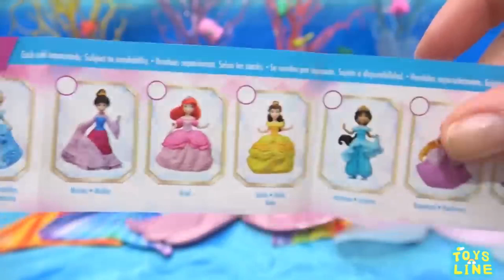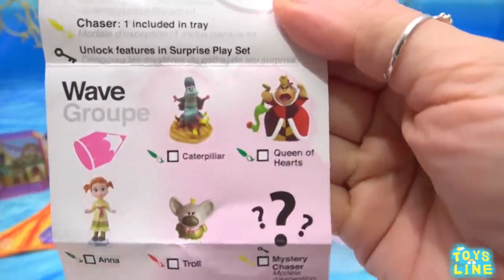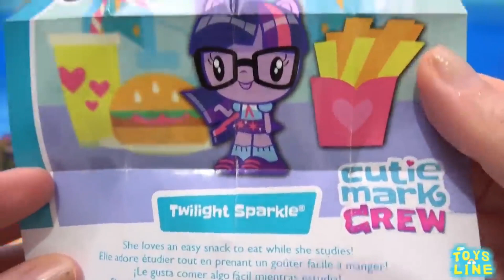リカちゃん人魚に変身 アナと雪の女王 プリンセス がマーメイド❤DIY ねんどのヒトデ ラプンツェル ✨ Play Doh Clay Mermaid おもちゃ 人形 アニメ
トイズラインToysline
とっても励みになります♫嬉しいです(o´∀｀o)

【 AMONG US アモングアスのお部屋 キッチンルームをDIY❤️️ミニチュアドールハウスを手作り工作🍭✨ダンボール ペーパークラフト Clay AMONG US ]

【 ラプンツェルの キラキラ ヘアー スタイリングヘッド 変身 ★DIY ねんどの手作りヘアーアレンジ★プリンセス⭐Play Doh Clay 人形 アニメ ]

【 アナと雪の女王 プリンセス パジャマ ベットルーム モーニングルーティン 着せ替えごっこ ドレスに大変身 ✨ Barbie おもちゃ 人形 アニメ ]

【 プリンセス キラキラ フラワードレスに変身❤DIY ねんどの手作り衣装 お姫様 ひまわり バラ ラン ラプンツェル ✨ Play Doh Clay Dress おもちゃ 人形 アニメ ]

【 シンデレラ プリンセスお姫様 パジャマ 手作りベットルームモーニングからの一日 着せ替えごっこ ドレスに大変身 ✨ おもちゃ 人形 アニメ ]

【 プリンセス キラキラ ベジタブルドレスに変身❤DIY ねんどの手作りお姫様 衣装 エルサ 白雪姫 アナと雪の女王 ✨ Play Doh Clay Dress 人形 アニメ ]

【 白雪姫プリンセスお姫様 パジャマ 手作りベットルームモーニングからの一日 家族で着せ替えごっこ ドレスに大変身 ✨ おもちゃ 人形 アニメ ]